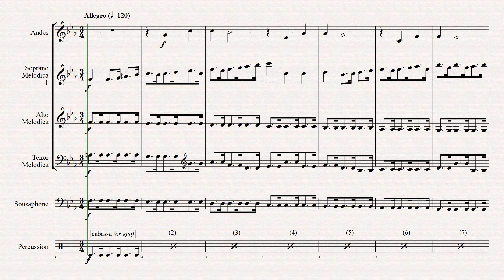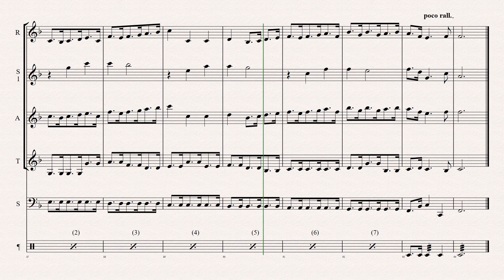VIVALDI Gloria RV 589 № 7 Domine, Fili unigenite